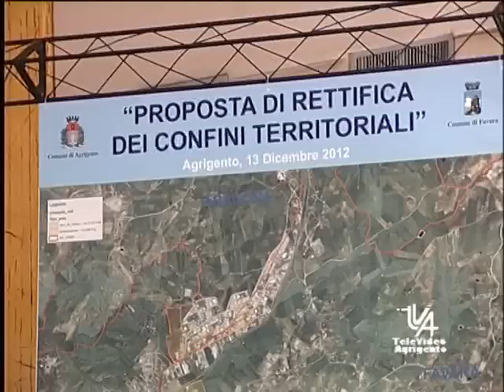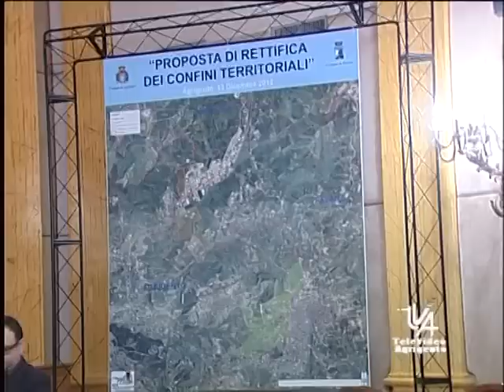Agrigento - favara nuovi confini tva notizie 13 dicembre